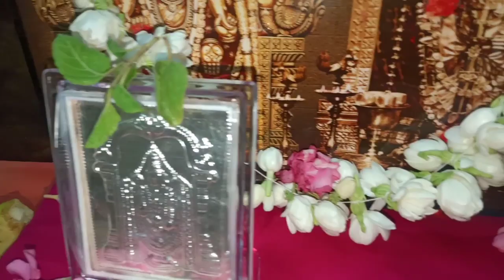శ్రీ లక్ష్మీ నరసింహస్వామి జయంతి పూజ ఎవిదంగా చేసుకోవాలి ఎలా చేసుకుంటే స్వామి అనుగ్రహం కలుగుతుంది